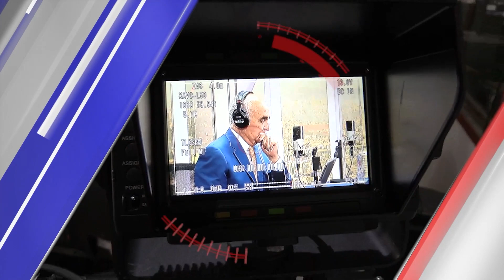Elecciones del Estado de México | Opinión Central | Alicia Alarcón